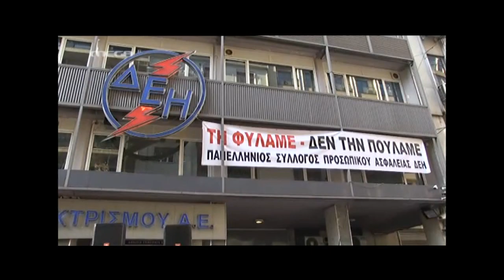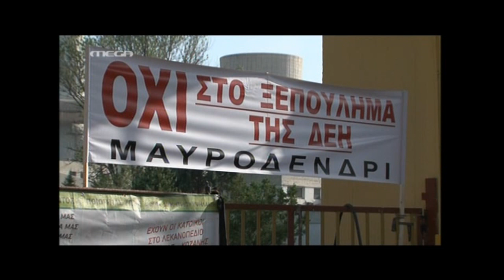NewsIt.gr: Πόλεμος για την επιστράτευση